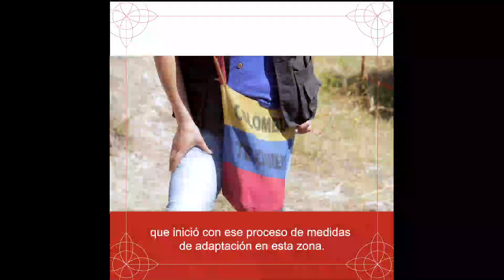Campaña FAO, Angélica Valbuena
Si quieres saber más sobre las mujeres rurales de FMBBVA, haz clic